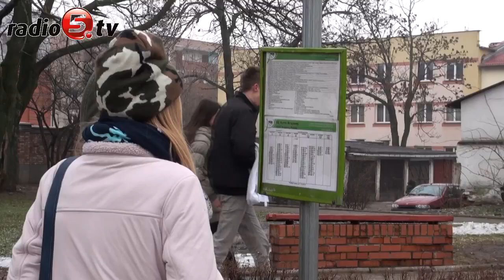Nowe autobusy i mobilne rozkłady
20 nowych autobusów, mobilne rozkłady jazdy - takie nowości być może pojawią się w ełckiej komunikacji miejskiej już za dwa, trzy lata. Szanse na unowocześnienie Miejskiego Zakładu Komunikacji i poprawienie komfortu podróżujących stwarza nowa perspektywa budżetowa Unii Europejskiej na lata 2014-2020. Miasto będzie starało się o środki w ramach projektu pod nazwą "Zintegrowany System Transportu Miejskiego". - W planach jest m.in. zakup 20 nowych autobusów, ale również zakup i montaż 10 elektronicznych tablic informacyjnych i modernizacja zatok autobusowych - powiedział Zbigniew Chojnowski prezes MZK w Ełku. Projekt uzyskał już pozytywną opinię Urzędu Marszałkowskiego w Olsztynie - dodał Chojnowski. Całość opiewa na kwotę ok. 28 mln złotych.  Dofinansowanie ze środków unijnych mogłoby wynieść 85%. W chwili obecnej w skład taboru Miejskiego Zakładu Komunikacji wchodzą 32 autobusy, wśród nich 1/4 to pojazdy ponad 20-letnie.